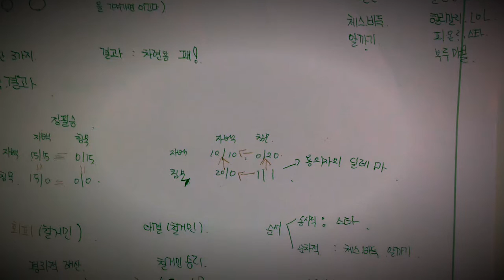정승필박사-실용수학-끝자리조